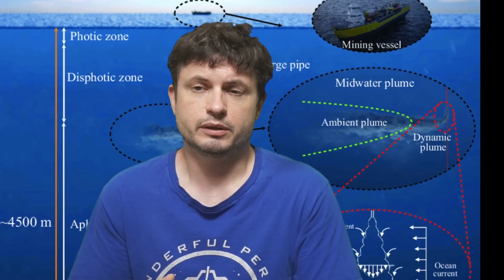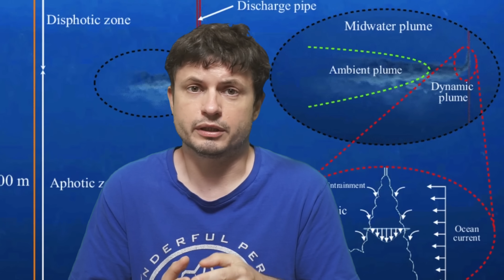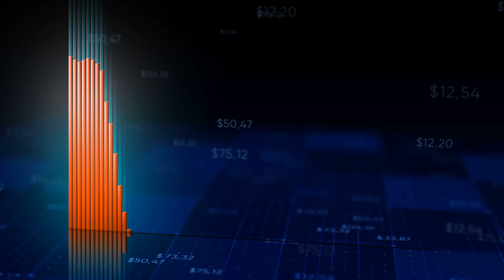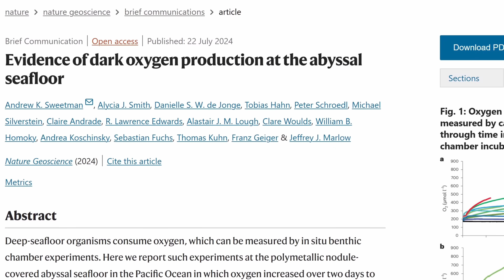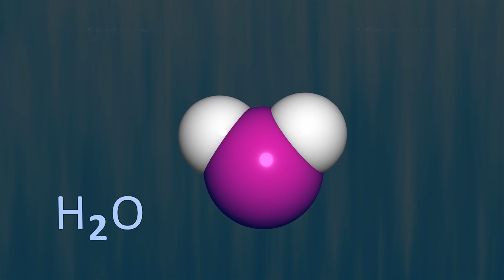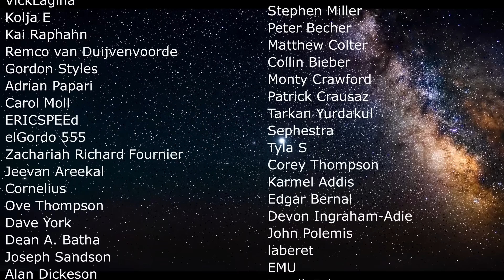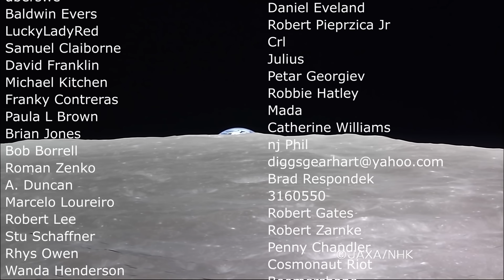Metallic Rocks That Companies Want to Mine Produce Dark Oxygen in the Ocean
Hello and welcome! My name is Anton and in this video, we will talk about an incredible discovery of metallic rocks on the bottom of the ocean that seem to be responsible for a lot of oxygen on the planet

0:00 Intro
0:35 Manganese nodules
2:00 1980s attempt to mine them
4:10 Results of mining
5:00 Production of oxygen by nodules
6:50 How they make oxygen
8:00 Biodiversity and dangers of mining
8:35 Origin of life implications
10:30 Conclusions